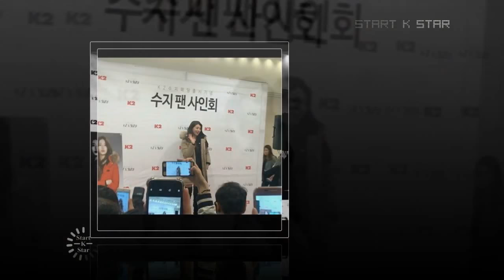[171104] Suzy at K2 fansign event in Gwangju